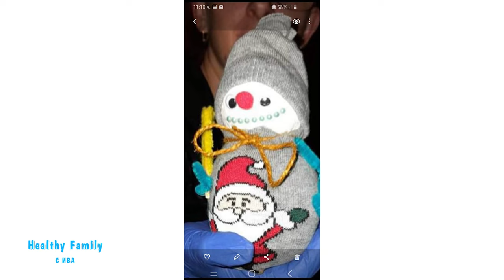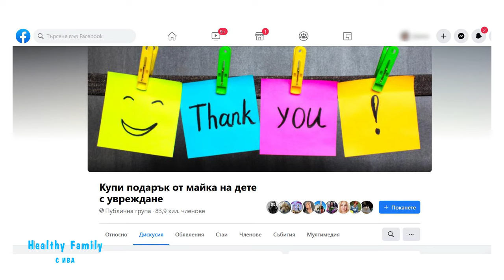Различните майки и техните деца - Healthy Family с Ива (Еп. 2)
За живота, който водят децата с увреждания, за любовта, която получават от близките си и за прекрасните неща, които правят, за да се чувстват живи и полезни, ще ни разкаже Ина Маринова, майка на дете с увреждане.
Само в Healthy Family ще разберете, защо е важно и полезно да направите подарък от инициативата Купи подарък от майка на дете с увреждане!

Винаги усмихната телевизионна водеща Деси Цонева, ще „отвори“ вратите на дома си и ще ни пренесе в уюта на Коледа. Различно ли е второто майчинство, как се съчетава работата с отглеждането на деца и новото и начинание, готварски блог, са само част от нещата, които ще ни разгаже.